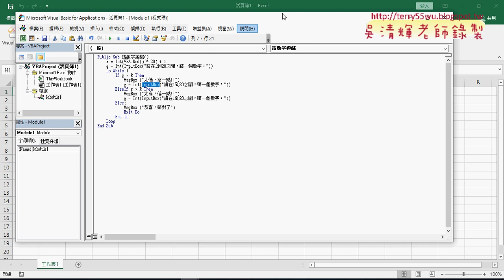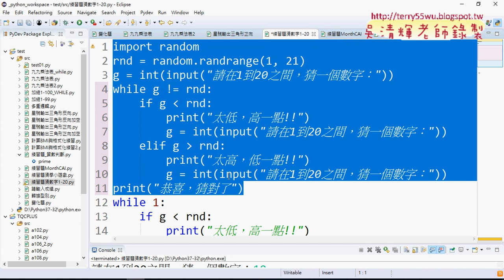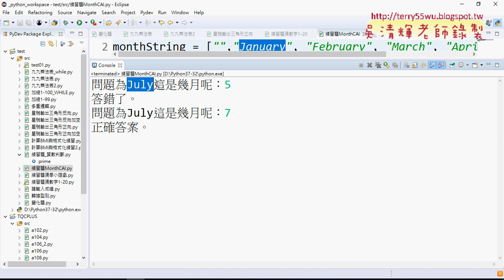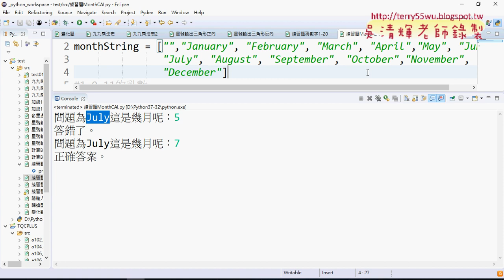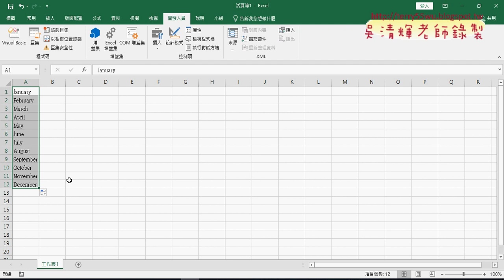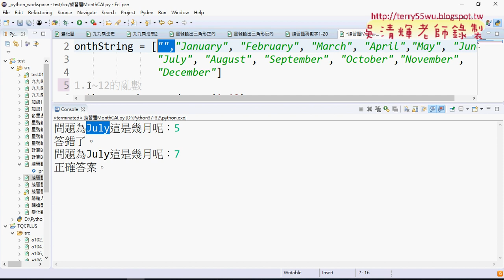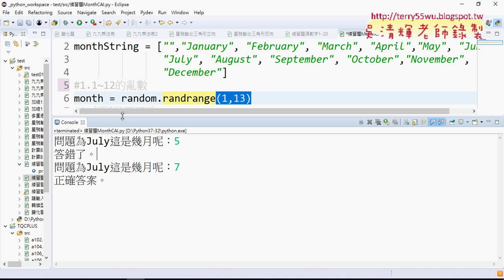03 猜數字改為VBA與MonthCAI